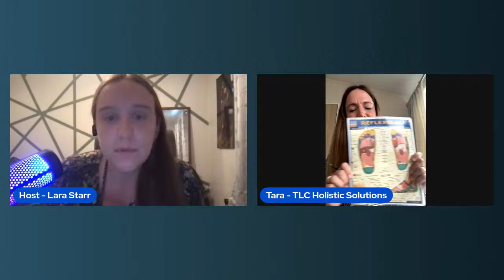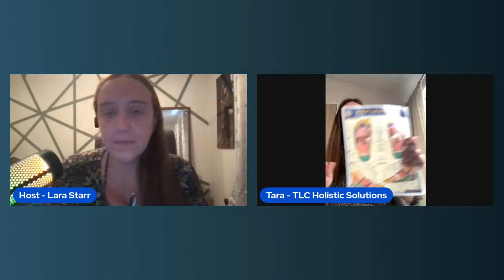Coffee with the Collective Podcast 4/10/24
A conversation with Holistic Practitioner and Reflexologist, Tara Chamberlain.